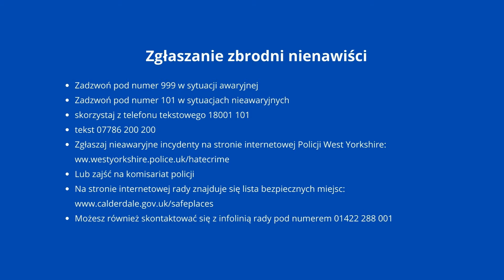Bezpieczne miejsca - Hate Crime awareness - what are Safe Places? (Polish)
Bezpieczne miejsca
Na terenie Calderdale rozmieszczone są bezpieczne miejsca
Do tych bezpiecznych miejsc udajesz się, gdy potrzebujesz pomocy
Jeśli zgubiłeś się lub potrzebujesz wskazówek
Jeśli potrzebujesz pomocy lub pocieszenia
Jeśli jesteś ofiarą dręczenia lub prześladowania
Lub jeśli doświadczasz wszelkiego rodzaju przejawów nienawiści